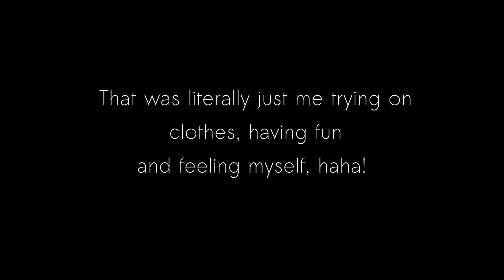Party season is coming up! (Plus-size fashion try-on / lookbook)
Literally just me having fun and trying on clothes.